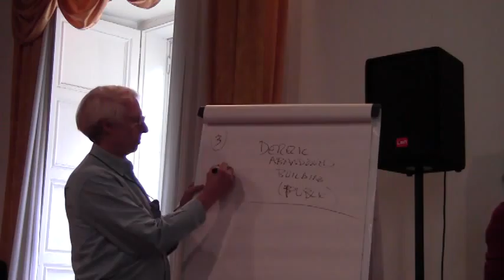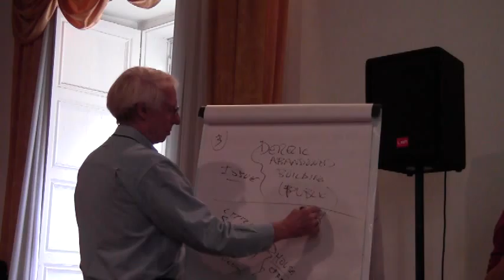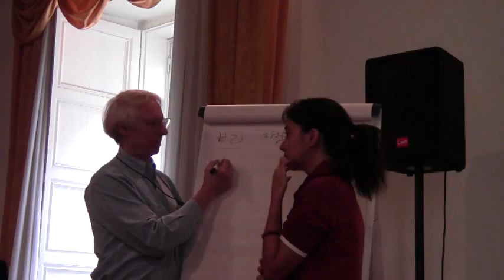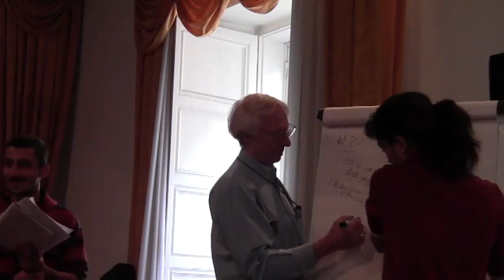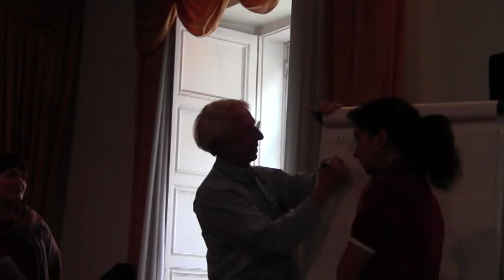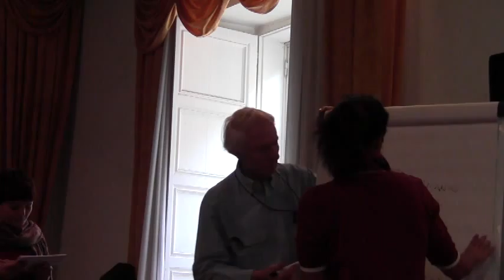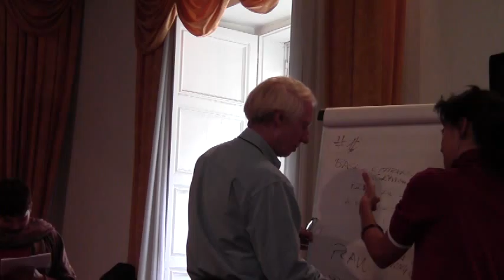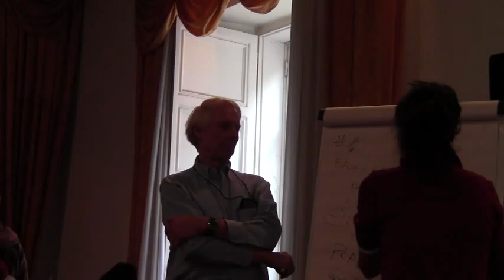Wade Rathke on Campaigns at the Scuola de Bollenti Spririt on November 18th, 2014 Part 3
Chief Organizer Wade Rathke leads a session on campaigns at the Scuola de Bollenti Spririti in Taranto, Italy on November 18th, 2014.  Video is in Italian.